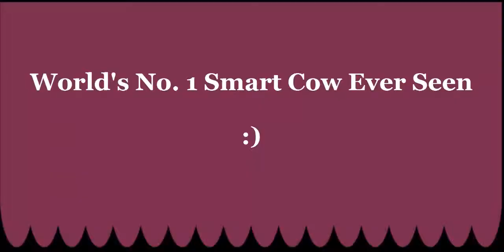World's No One Smart Cow Ever Seen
You have never seen this type of smartness in cow ever. This cow is so smart.